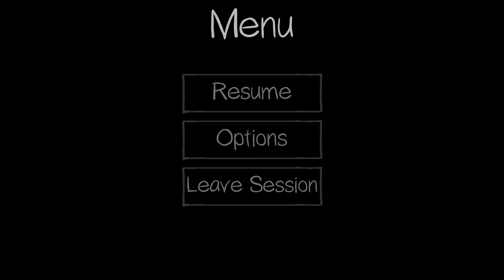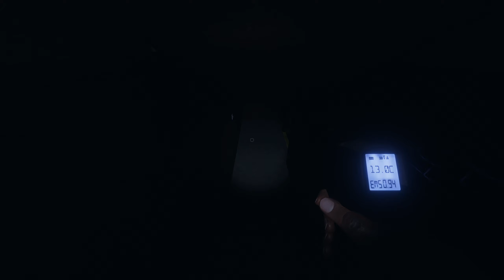Creepy Phantom and Chilly Wraith! Phasmophobia Ep.04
Ad Victoriam Paladins this is your Cursed Paladin Artanicas, on today's briefing we delve into the world of Ghost Investigations. Got us two fun ghosts to deal with today with the GamingcChocobro, who likes to stay back in the van lol.